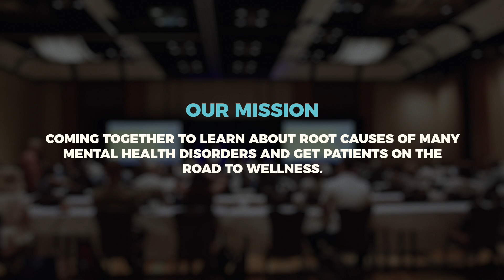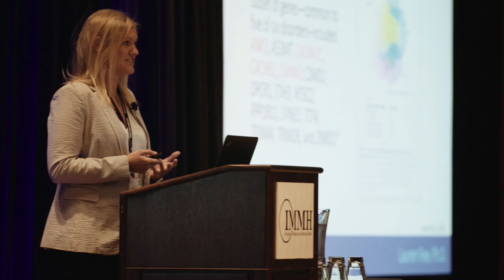2017 IMMH Conference Highlights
This video includes highlights from the 8th annual Integrative Medicine for Mental Health Conference (IMMH), held September 28-0ctober 1, 2017, in Orange County, CA.  Featured speakers included Daniel Amen, Dale Bredesen, and James Greenblatt.